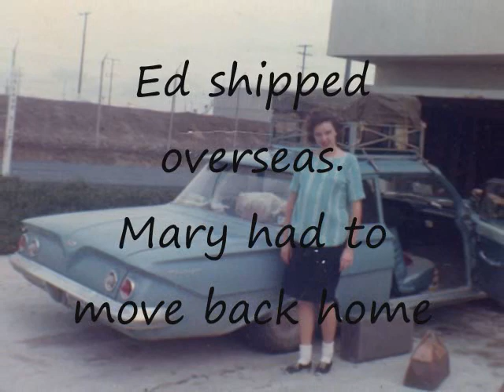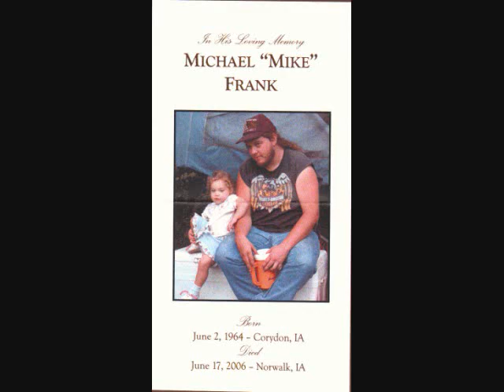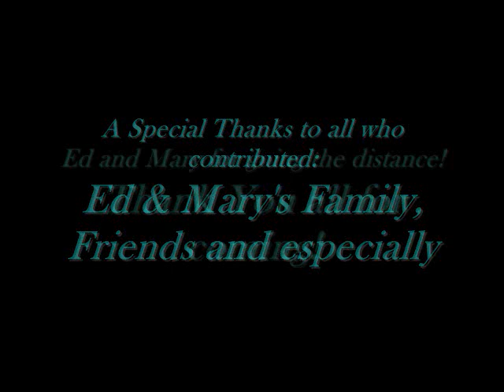Ed & Mary Franks' 50th 0001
In honor of my brother, Ed, and his wife, Mary, on their 50 years together.